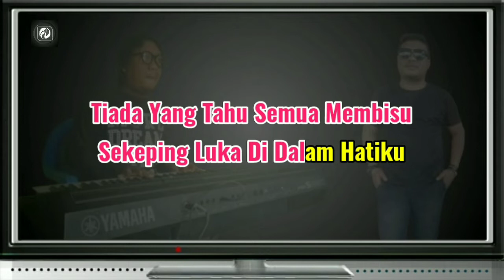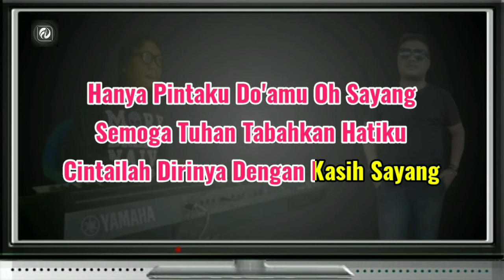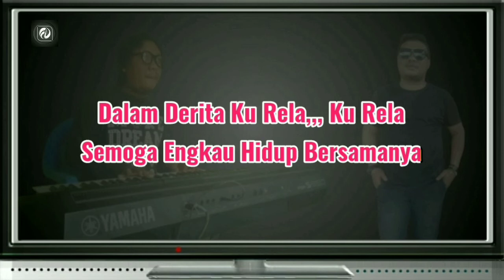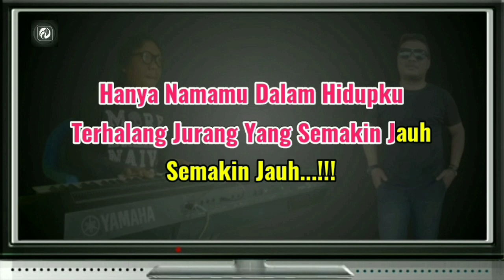Karaoke Hati Yang Luka Meggy z Versi Pop Nada Wanita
Title - Hati Yang Luka ( Nada Wanita )
Artis - Meggy Z
Karya - Hasanudin
Versi - Karaoke Versi POP Fadlan Deluma

LIRIK LAGU...!!!

Tiada yang tahu semua membisu
Sekeping luka di dalam hatiku

Hanya namamu dalam hidupku
Terhalang jurang yang semakin jauh
Semakin jauh

- Reef -

Dalam derita kurela-kurela
Semoga engkau hidup bersamanya

Hanya pintaku doamu oh sayang
Semoga Tuhan tabahkan hatiku

Cintailah dirinya dengan kasih sayang

Semakin jauh

- Reef -

amin